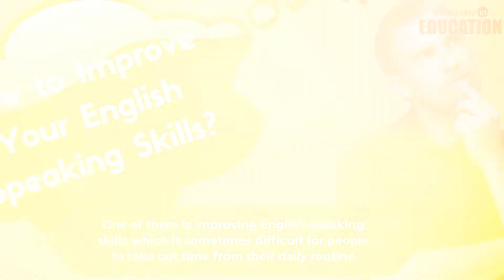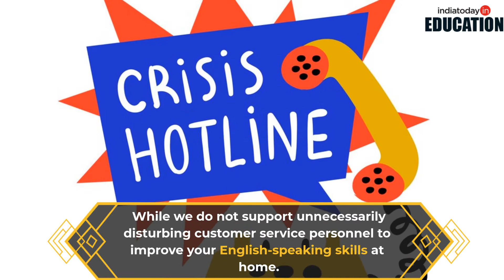7 ways to improve English speaking at home during lock down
Speaking English and having fluency is always a hectic task for some people, but you can make the best use of the COVID-19 lockdown and learn English speaking in these fun and easy ways.
Check out this video and polish your English speaking right from home!